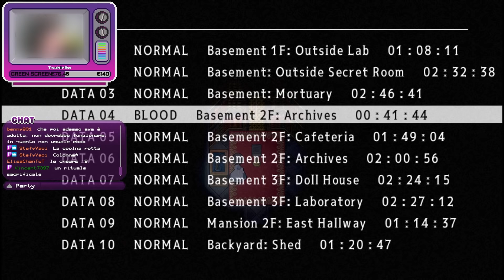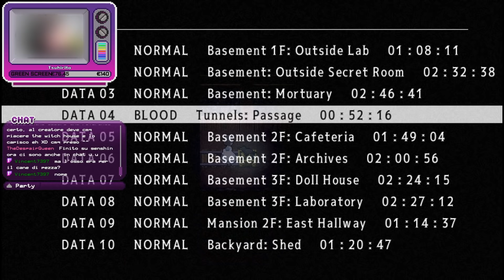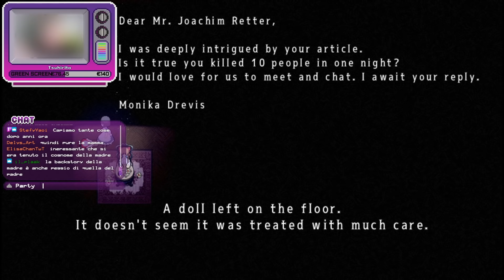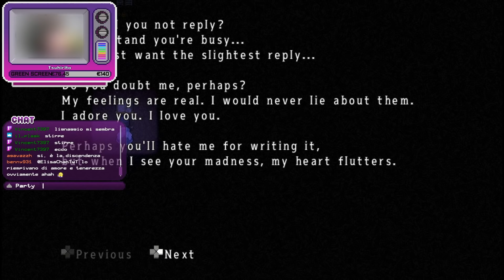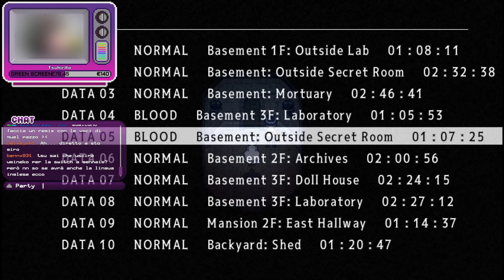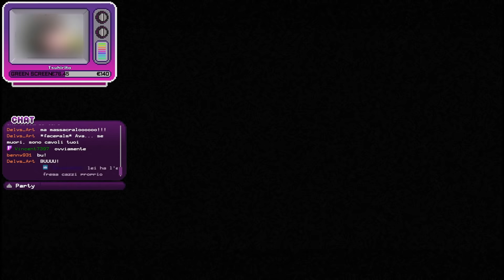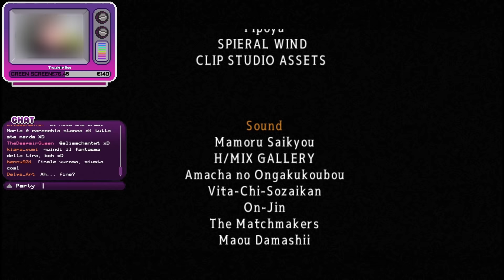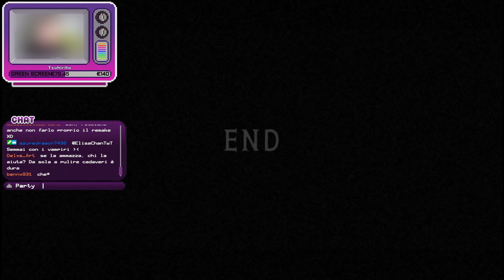Mad Father Remake ITA - Completiamo insieme la Blood Mode! #7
Nel lontano dicembre 2012 con il vecchio canale su YouTube e Twitch feci conoscere la prima versione gratuita di Mad Father ITA con tanto divertimento. Poi a seguire nuove versioni tra cui la remastered che uscì anni fa. Oggi vi mostro il remake che mostra una grafica completamente rifatta da zero, con nuovi enigmi, nuove stanze e tanto altro content nuovo di zecca! Pronti a divertirvi con me in questa ennesima avventura?!